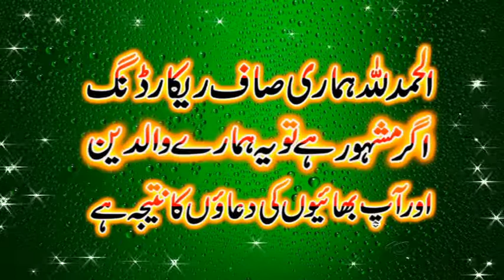Molana Azam Tariq bhotvi Sahab